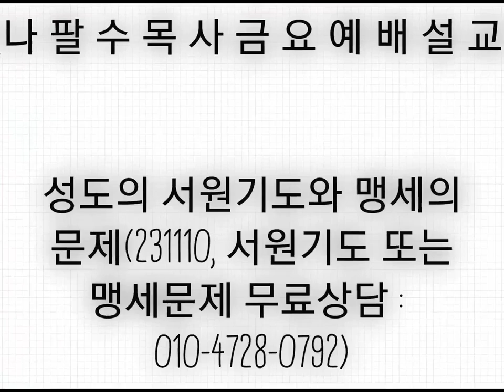[나팔수목사금요예배설교] 성도의 서원기도와 맹세의 문제(231110, 서원기도 또는 맹세문제 무료상담 : 010-4728-0792)